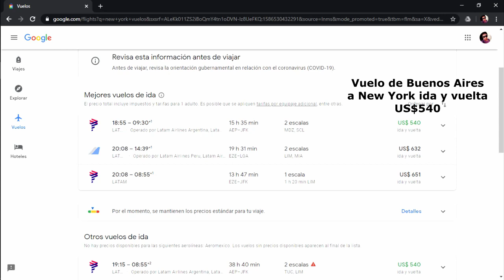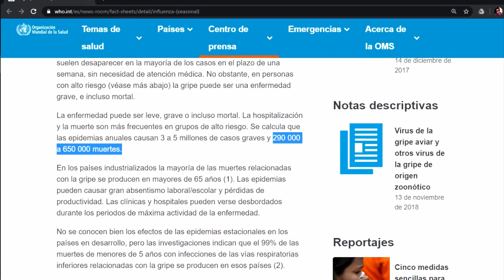VIAJANDO en tiempos de CORONAVIRUS | Mi experiencia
Esta fue mi experiencia de viaje desde Estados Unidos a Argentina, y sus momentos posteriores, sumado a mi opinión sobre esta situación.